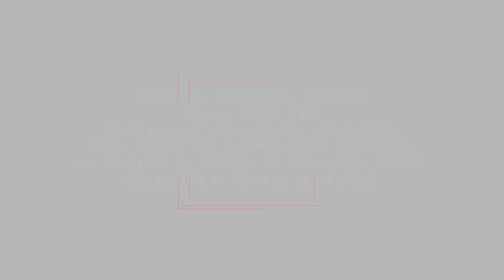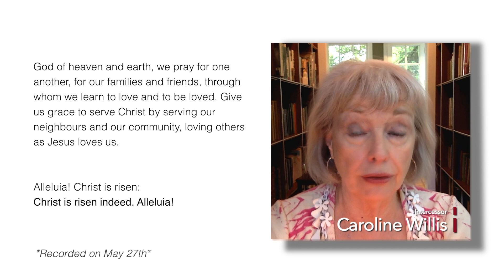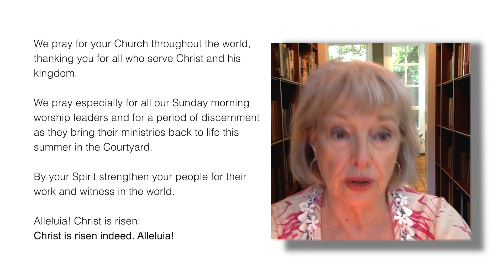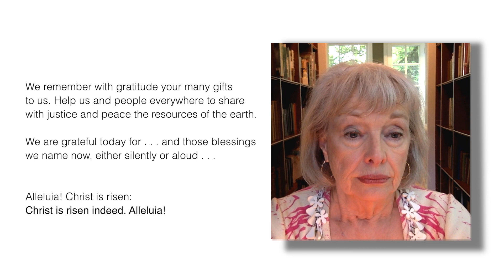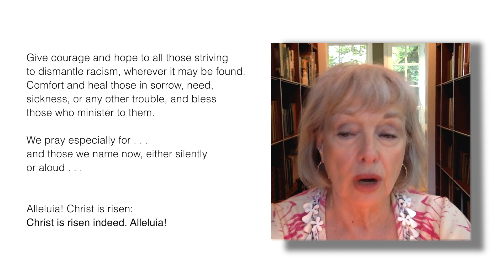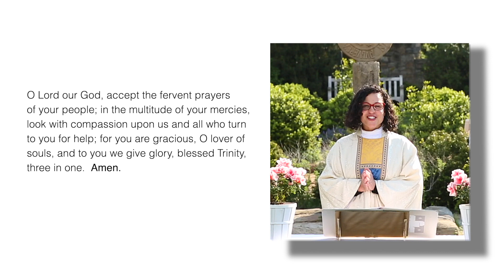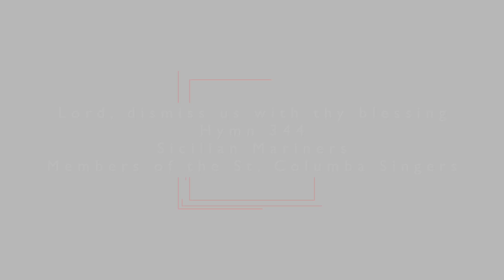St. Columba's Sunday worship, May 30, 2021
We've really entered a new season these days. Many are thinking anew about their priorities. It prompts me to think about how the Holy Spirit is moving around us. Ledlie explores the story of Nicodemus and the Holy Spirit. Join Ledlie, Amy, Joshua, Susan and David, with music from Anne Timpane, Annalise Ross, Diane Heath, Cynthia Cathcart, members of the Children's Choir, Angela Nugent, and members of the St. Columba Singers.

Music Permission:
Andante tranquilo from Sonata III, Op. 65 - Felix Mendelssohn (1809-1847)
"For love shall be our song - Douglas Wagner (b. 1952) Members of the Children's Choir.
Reprinted and broadcast under OneLicense.net A-701284
Hymn 344 Lord, dismiss us with thy blessing Sicillian Mariners Sung by Members of the St. Columba Singers. Broadcast under OneLicense.net A-701284